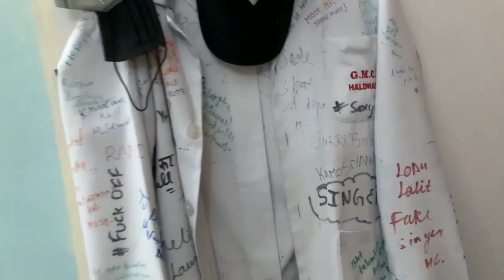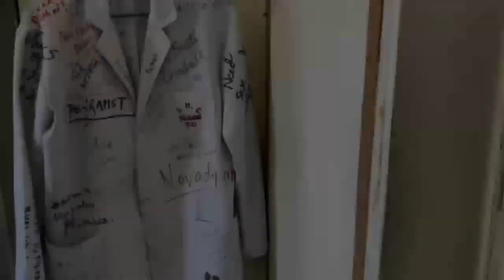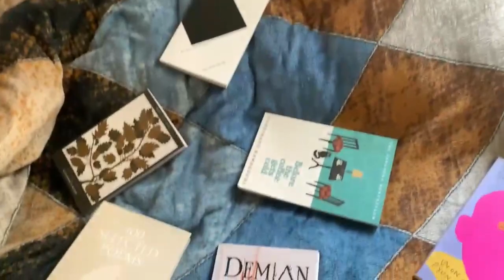GMC Haldwani || Boys Hostel Tour 🏢🏬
Boys Hostel Tour of GMC Haldwani